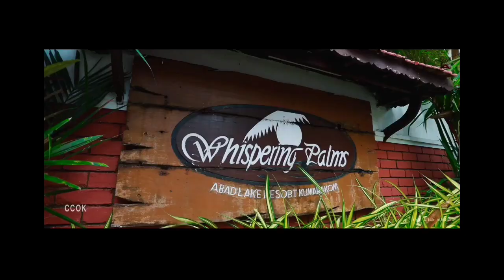CCOK MEGA MEETUP ഞാനും ഉണ്ട്.അതിനു തയ്യാറാക്കിയ കിടിലൻ വീഡിയോ ആണ്|Reenas Kalavara|Sahanas Vibes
Hi Dears,
Reenas Kalavara provides Bakery Style cakes& Home Made cakes etc...

I'm a Chef and also a cake Trainer. I'll never Disappointed you all. If u enjoy with our channel please share friends and Family. THANK U ALL...

***About Us***

Content Creators of Kerala is a community of YouTube creators from Kerala. This channel will feature videos by a number of Malayalam YouTube creators who will explain the various steps in creating a channel to uploading, publishing, and promoting one's channel to reach the maximum audience.